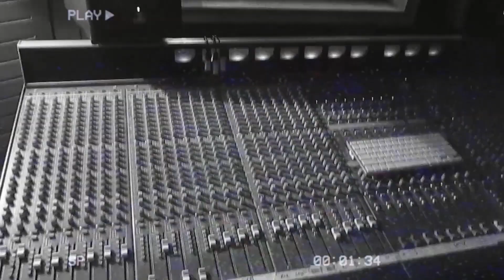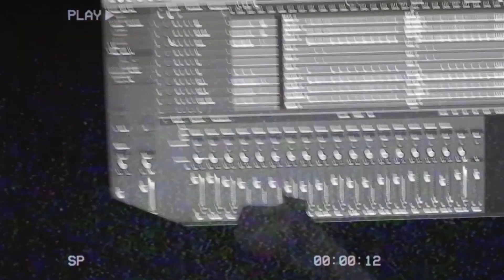SUICIDE CLUB - Reluctantly (In Studio Music Video)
Recorded, Mixed, and Mastered at Equinox Studio, October 2020.
Produced by Eric Brisso & Suicide Club.

Occult Punx from Chile...*5º Track Taken from LP DEBUT 2021 "BECAUSE DEAD" coming soon in Cassette by the Label CS RÉCORDS & CD-Pro by the Label UNDERGROUND DEFENDERS.

*LineUp:
☢THE QUEEN OF D-BEAT - Riffs, Agonies & Screams.
☢THE WORST OF METALPUNX - Ravishing Drumness.
☢WINGS OF FUNERAL - 4 Knotted Ropes.
☢WHITE NOISE - Six Braided Strings.

*Video Produced by Maximiliano Ramirez from MRX PRODUCCIONES.-